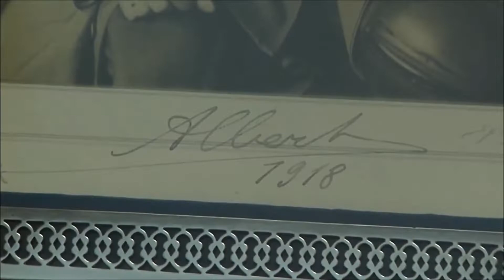Kasteel van Loppem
In de groene rand rond Brugge ligt Loppem met het neogotische Kasteel van Loppem. Dit 19de-eeuwse kasteel, temidden van een prachtige Engelse landschapstuin met authentieke doolhof speelde een prominente rol in de Belgische geschiedenis. In oktober 1918, tijdens de bevrijding na WO I, Nam koning Albert I zijn intrek in Loppem . Een maand later werd daar ‘de regering van Loppem’-de allereerst tripartite- gevormd. Zowel architectuur als de oorspronkelijke inrichting van het kasteel zijn uitzonderlijk goed bewaard. Er is een prachtige kunstcollectie te bewonderen. Opmerkelijk zijn onder meer de muurschilderingen met onderschriften door dichter Guido Gezelle.